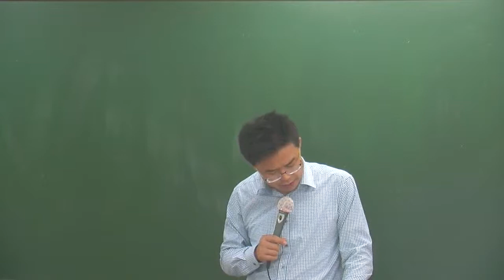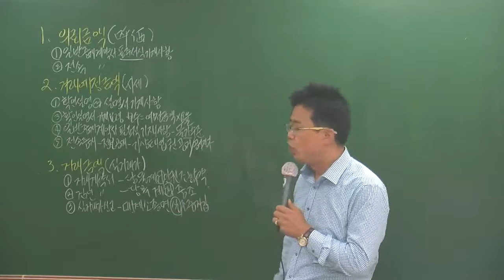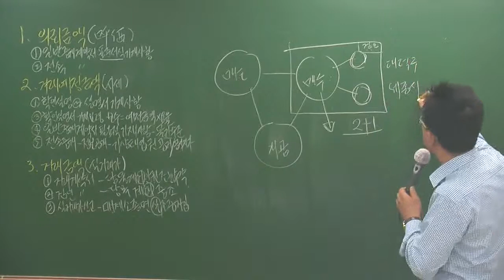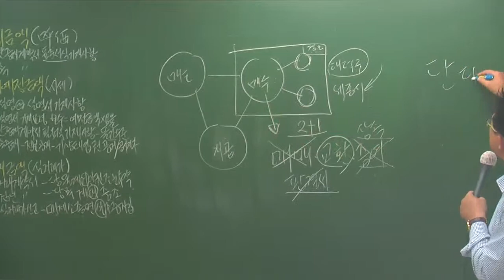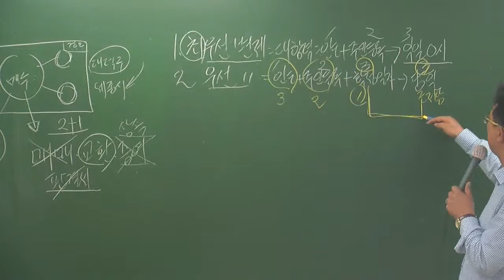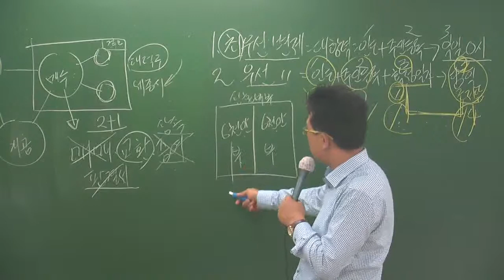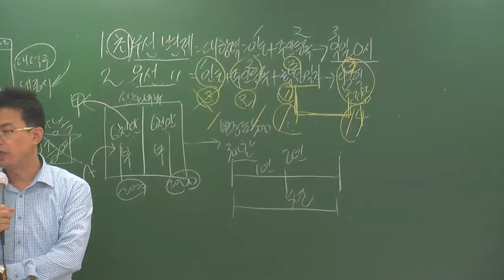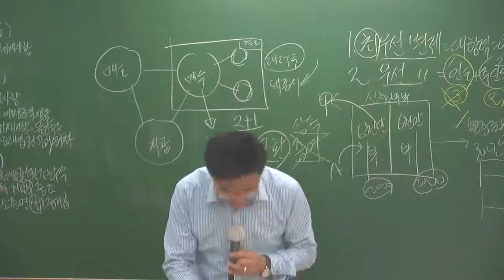중개6-21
6월 심화과정